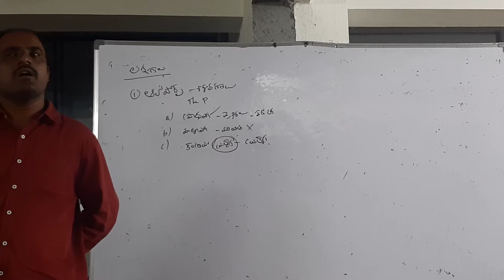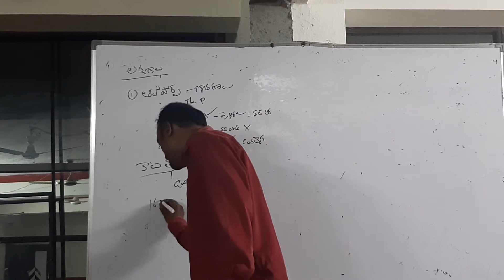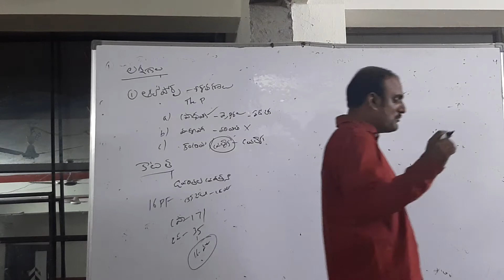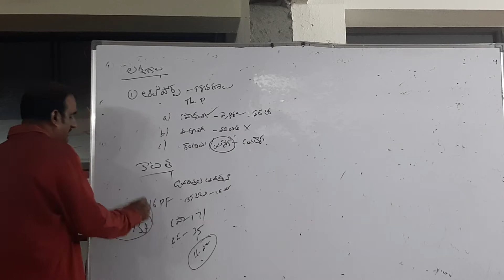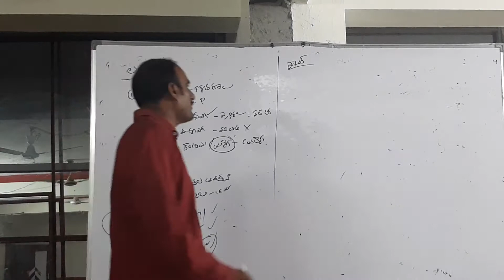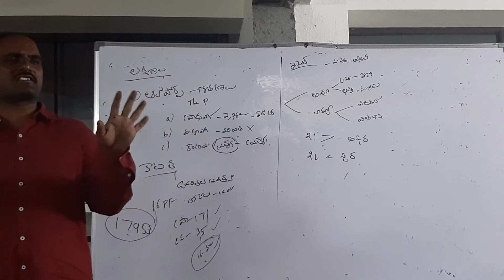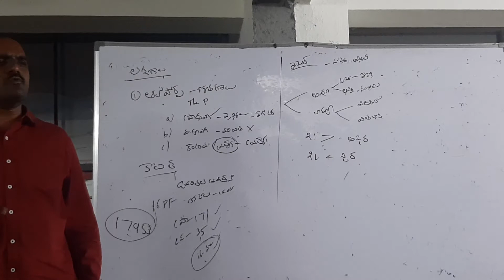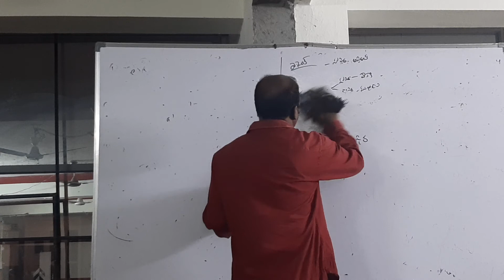4 Feb 2020 psychology